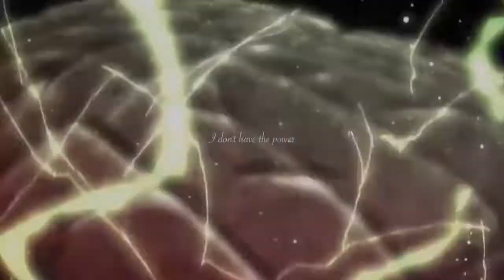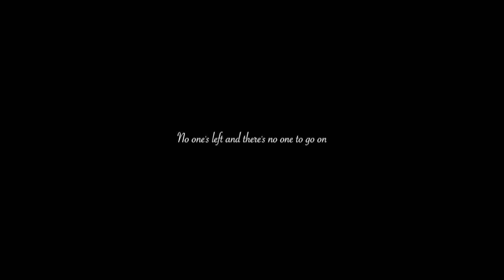進撃の巨人 Call Your Heroes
"If we're here despite the fear
We must keep fighting"

HAPPY BIRTHDAY EREN JAEGER!

Shoutout to Tree Wolf for reminding me about AmaLee. I used to be obsessed with her channel, then forgot about it until Tree Wolf made this video back in December.

Anyways.
I'm scared for Jean, Pieck, Gabi and Falco next chapter.

ISAYAMA PLEASE PLEASE PLEASE HAVE REINER FIGURE HIS LIFE OUT ALREADY. I'M BEGGING YOU HERE.

AMV/MMV

SNK/AOT by Isayama
Art by the artists